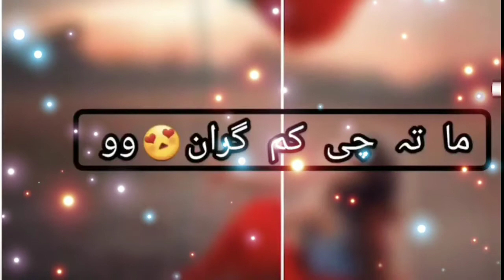Pashto Tiktok Sad😂😂😥😥 Poetry.. Ma Raza Akhtara Zama Zrra Bande Kha Na Lakke